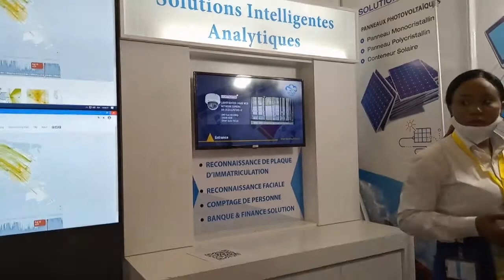Osiane 2021/ Biberic visite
BibericLOKWA visite pour vous le stand SkytechCONGO au Salon Osiane2021.